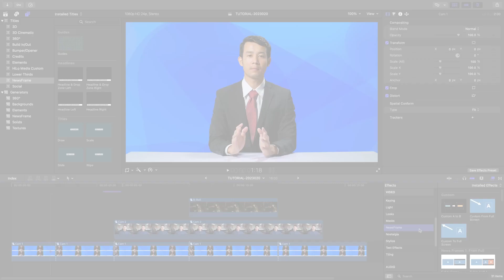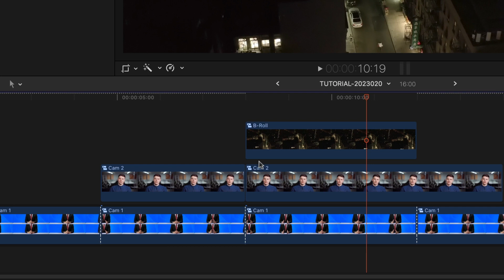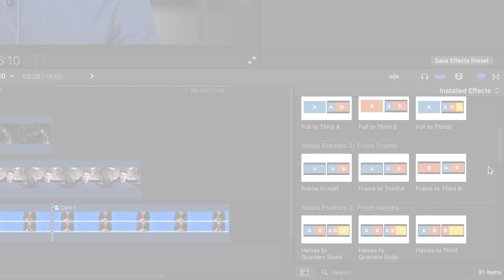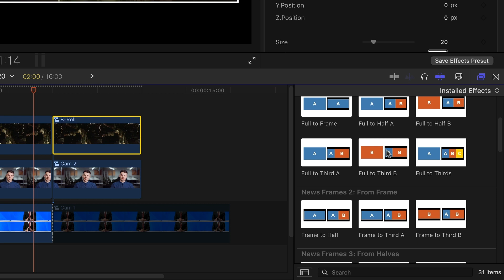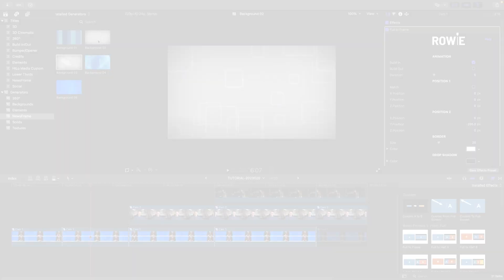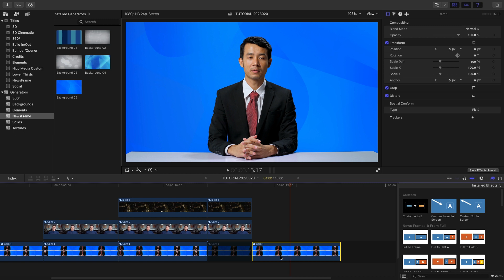NewsFrame for Final Cut Pro First Look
Create captivating and dynamic news graphics in Final Cut Pro using NewsFrame, the ultimate visual effects plugin designed for complex frame effects.

Discover how to easily transform your footage with a variety of presets, create custom layouts, and add animated backgrounds to enhance your videos.

Perfect for news-style graphics and split-screen configurations, NewsFrame saves time and elevates your video editing skills.

Create with a wide variety of visual effects at FxFactory.com

CHAPTERS:

00:00 Intro
00:13 Final Cut Pro Tutorial
03:45 Background Generator and Titles
04:37 Final Example
04:52 Learn More!